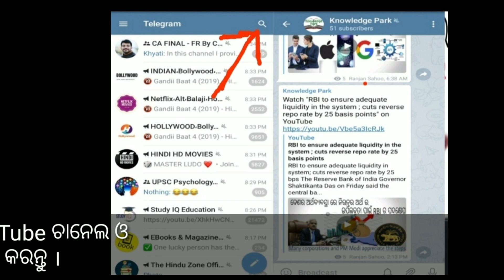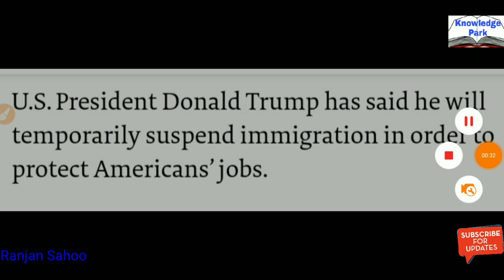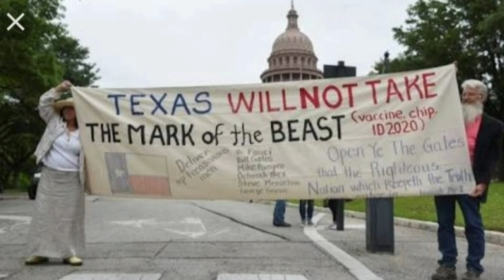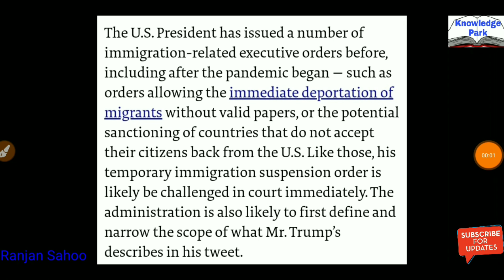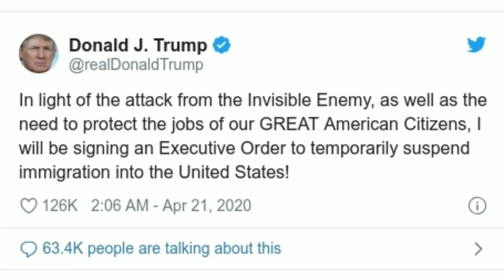Trump to suspend immigration into US.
US president Donald trump said that he is going to temporarily  suspend the immigration into US ,so that the job of American citizens can be secured.